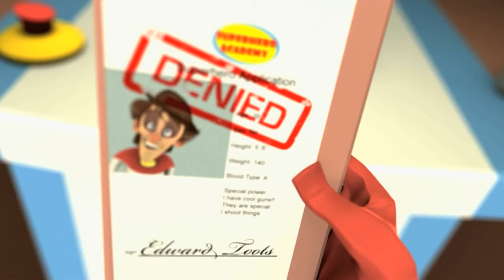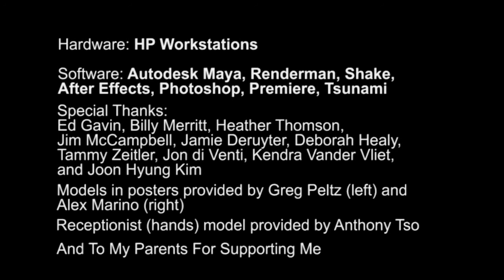Атака хулигана / Trigger Happy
Человеку, желающего пройти тестирование на способности супер-героя, нужно будет иметь дело со своими корыстными убеждениями. Пройдет ли он тест? Покажет только время...